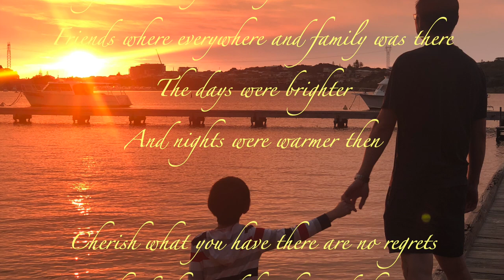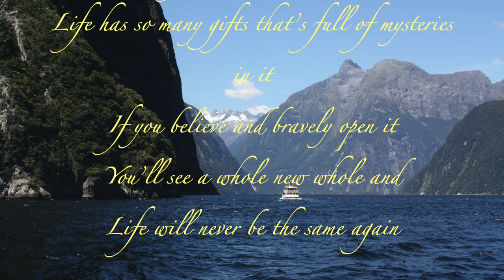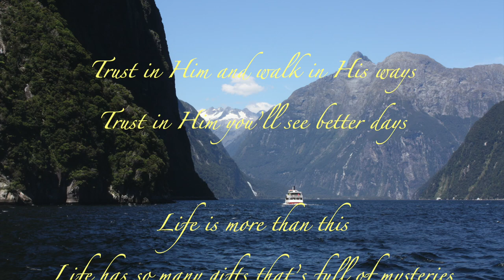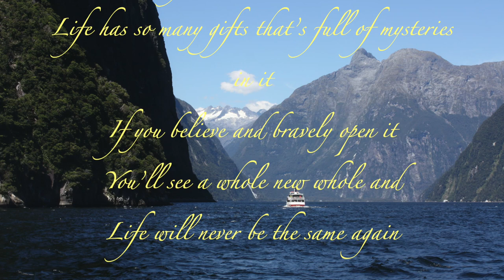Believe by Grace Loh HD 1080p